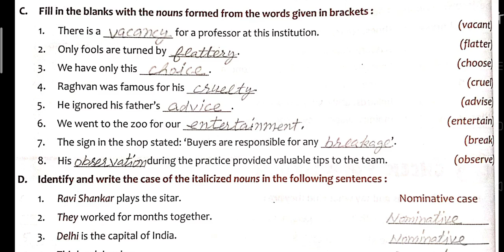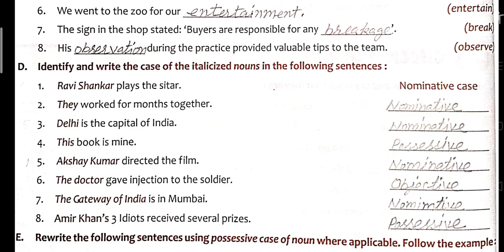Class- 8th English Grammar Chapter- 1 The Nouns Exercise- C & D (Solved)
The Nouns Class-8th Radiant Grammar